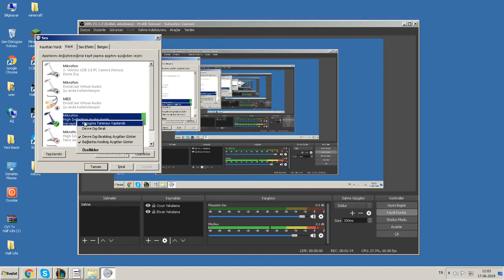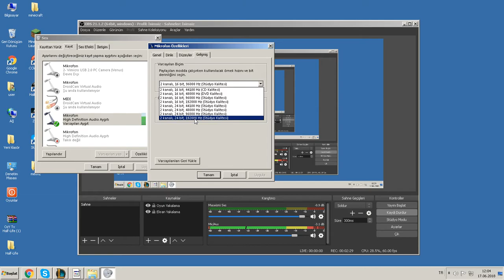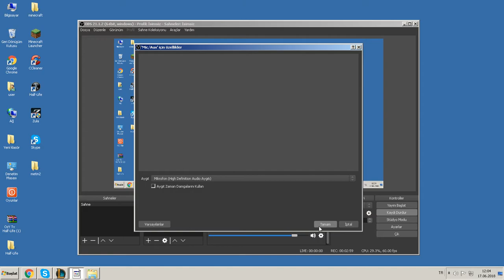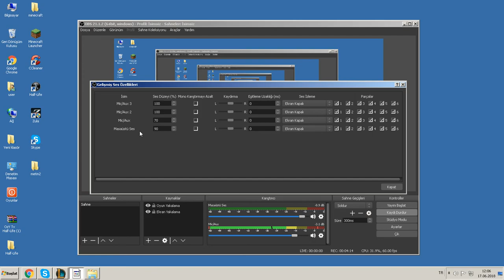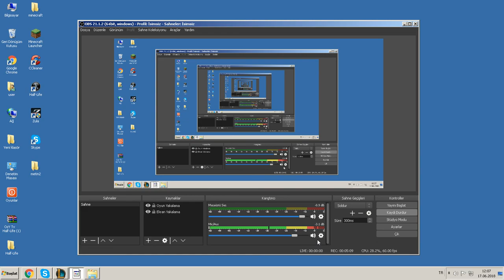Rampage SN-R2 Kulaklık Mikrofonu Ses Ayarları Ve OBS Ses Ayarları(Cızırtı Sesini Kaldırma)